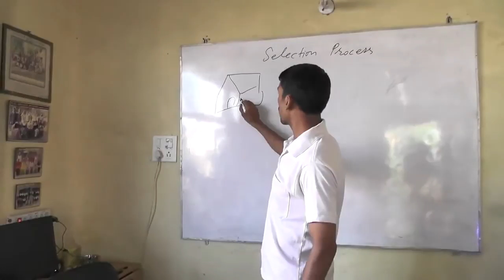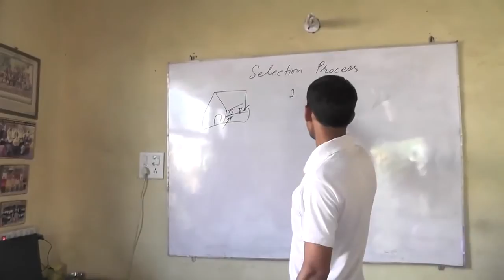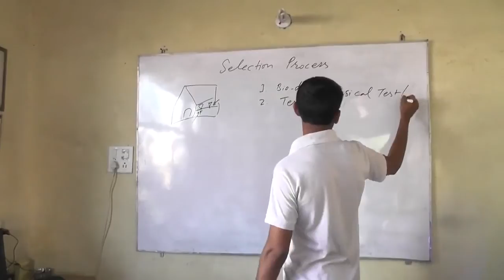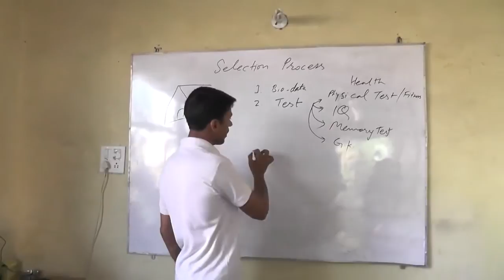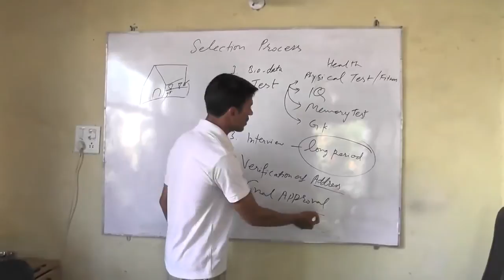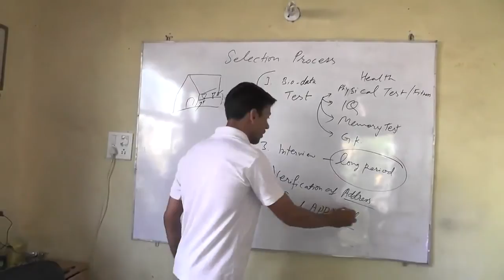Employee Selection Process : Svtuition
From this simple lecture, you will learn the complete process of any new employee''s selection.